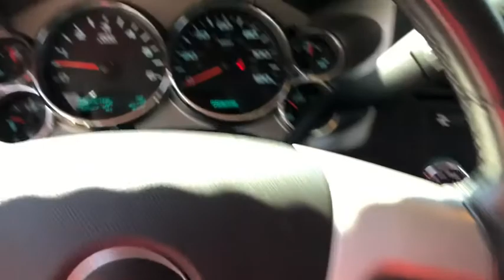2013 GMC Sierra 1500 Fall River, Dartmouth, New Bedford, Wareham, MA, Tiverton, RI 16289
Gray  2013 GMC Sierra 1500 available in Fall River, Massachusetts at Prestige Auto Mart 1. Servicing the Dartmouth, New Bedford, Wareham, MA, Tiverton, RI area.
2013 GMC Sierra 1500 SLE1 - Stock#: 16289 - VIN#: 3GTP2VE74DG342449

This Vehicle has less than 71k miles... Gassss saverrrr!!! 21 MPG Hwy*** Includes a CARFAX buyback guarantee!!! This impeccable SLE1, with its grippy 4WD, will handle anything mother nature decides to throw at you.. Optional equipment includes: Engine: Vortec 5.3L VVT V8 SFI FlexFuel...
Engine: Vortec 5.3L VVT V8 SFI FlexFuel, 4 Doors, 4-wheel ABS brakes, 4WD Type - Automatic full-time, 5.3 liter V8 engine, Air conditioning, Automatic Transmission, Bed Length - 69.3 ', Clock - In-radio display, Compass, Cruise control, Daytime running lights, Dusk sensing headlights, Engine hour meter, External temperature display, Four-wheel drive, Fuel economy EPA highway (mpg): 21 and EPA city (mpg): 15, Head airbags - Curtain 1st and 2nd row, Heated driver mirror - Heated, Heated passenger mirror - Heated, Intermittent window wipers, Overhead console - Mini, Passenger Airbag, Pickup Bed Type - Regular, Power steering, Power windows with 1 one-touch, Privacy/tinted glass, Remote power door locks, Split-bench rear seats, Stability control - Stability control with anti-roll, Tachometer, Tilt steering wheel, Traction control - ABS and driveline, Transmission hill holder